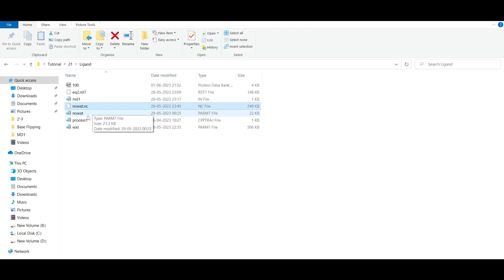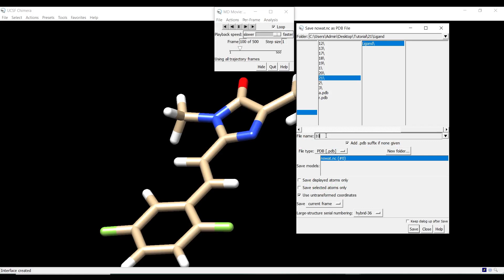Chimera Tutorial: How to Visualize MD Trajectory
UCSF Chimera is a program for the interactive visualization and analysis of molecular structures and related data. In this tutorial, we have shown how to visualize MD trajectories of molecules using Chimera. The topology file was created using AmberTools and the simulation was performed using pmemd module of AMBER. For clarity, the water molecules were stripped out using cpptraj.